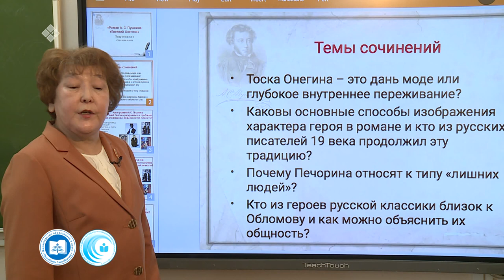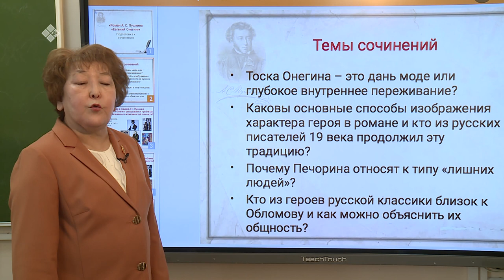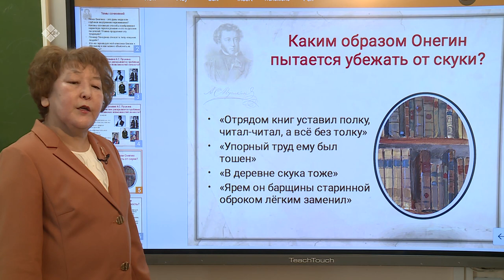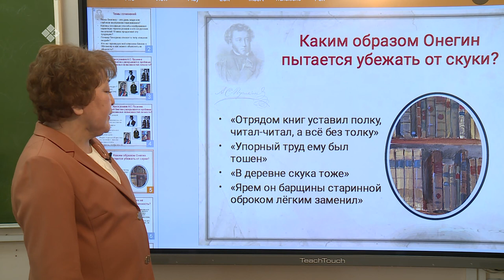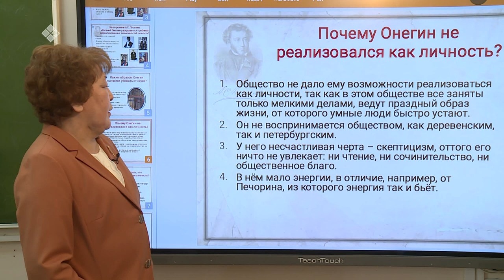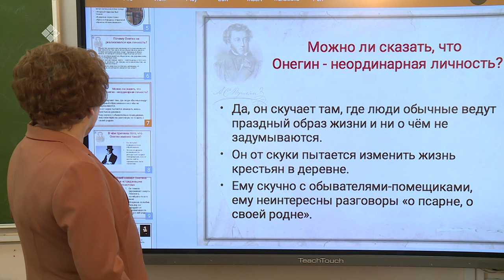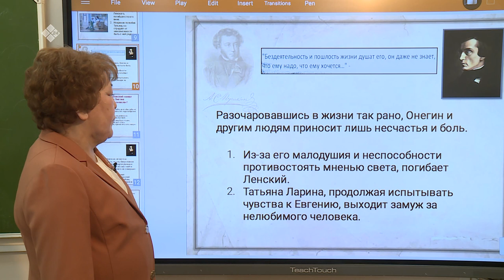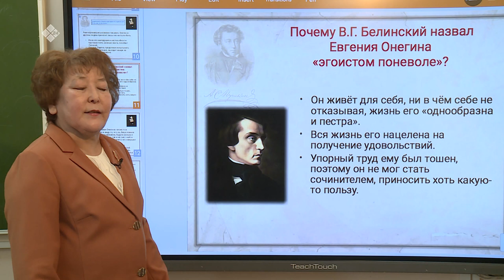Дистанционные уроки на НВК: Литература 11 класс (23.04.20)